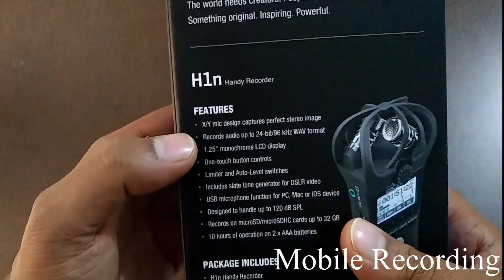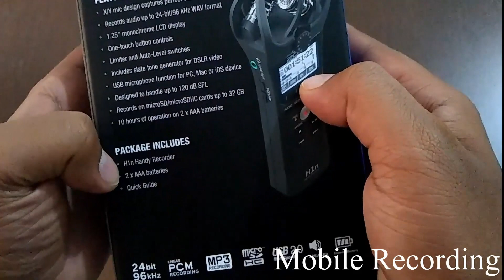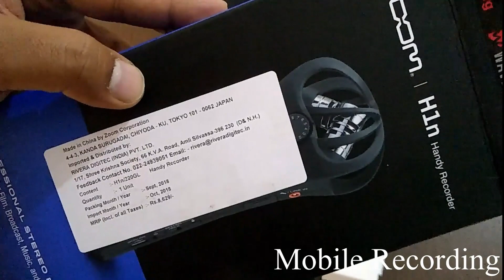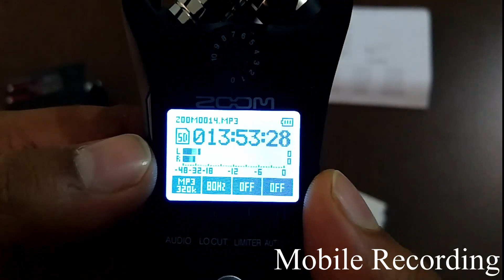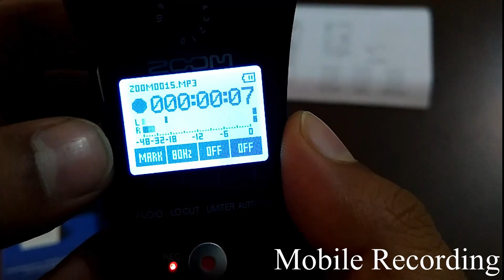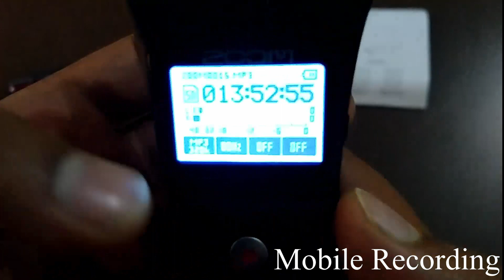Zoom H1n Handy Recorder Unboxing, Review & Comparison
In this video, I have reviewed Zoom H1n Recorder and compared its audio quality with the mobile microphone.